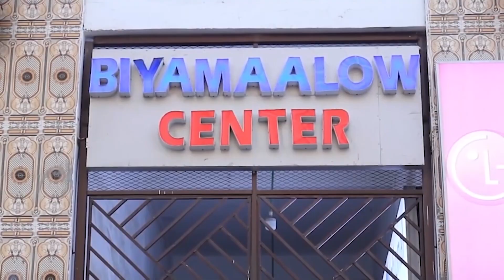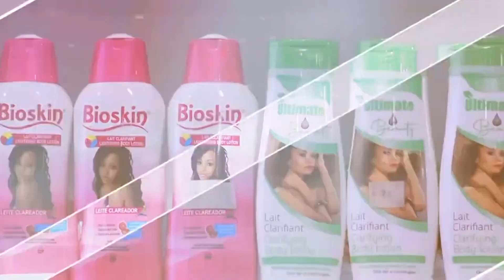“Dowladdu waan in ay la xisaabtantaa kuwii shantii sanno ee la soo dhaafay dalka galay danbiyadii ”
“Dowladdu waan in ay la xisaabtantaa kuwii shantii sanno ee la soo dhaafay dalka galay danbiyadii waaweynaa” Cumar Aadan Ibraahim